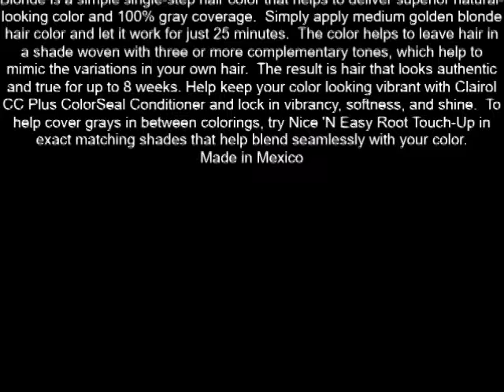Clairol Nice 'n Easy Permanent Hair Color, 2 122 Natural Black 1 ea